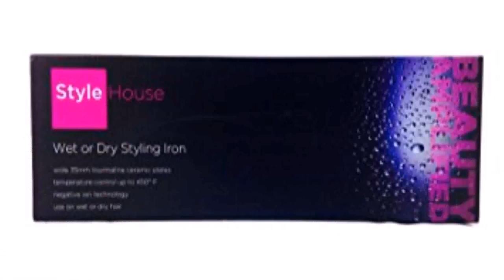Stylehouse Flat Iron Video (see description) (see description)